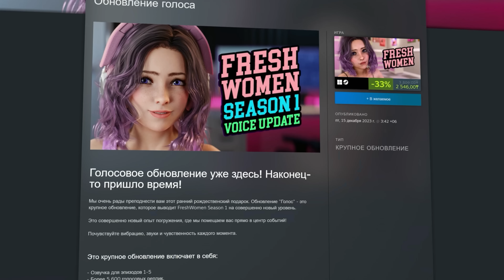ДИКИЙ ТОПОТУН с НОВОЙ РАПИРОЙ